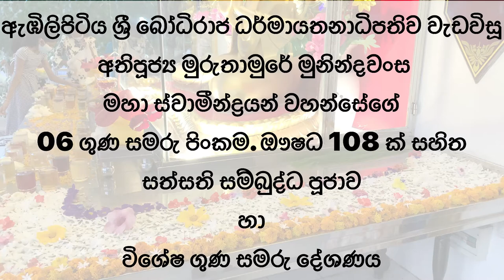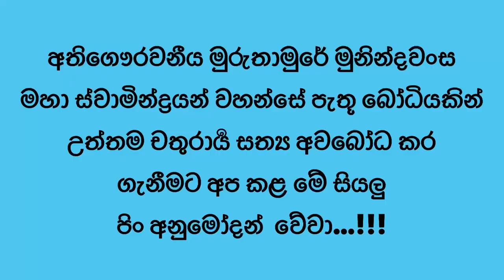Memorial ceremony puja - ගුණ සමරු පිංකම